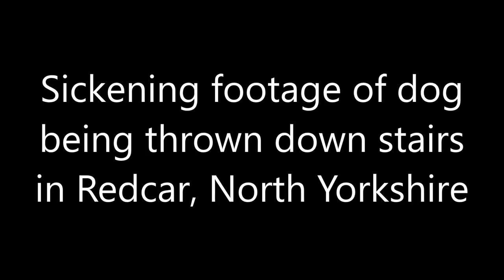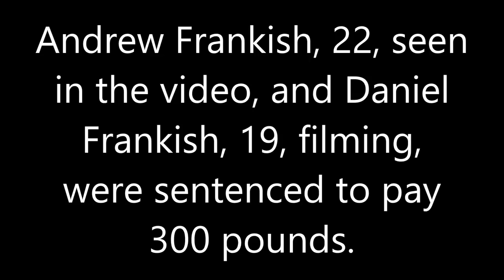Animal Cruelty. Bull dog Baby thrown down stairs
Sickening selfie footage of Andrew Frankish throwing a bull dog down the stairs. Branded as some of the cruellest scenes ever witnessed by animal activists. Frankish, 22, and 18-year-old brother Daniel Frankish, both received suspended prison sentences for the horror show and have to pay 300 pounds. Crime was only discovered when an SD card holding the sordid footage was found on a shop floor.